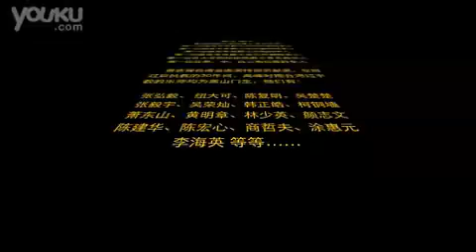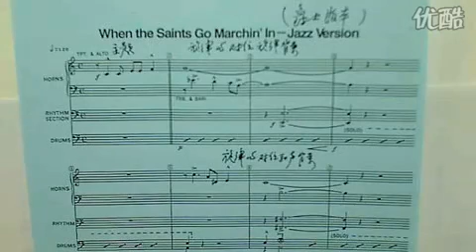B209 一首經典的爵士編曲（第五講)